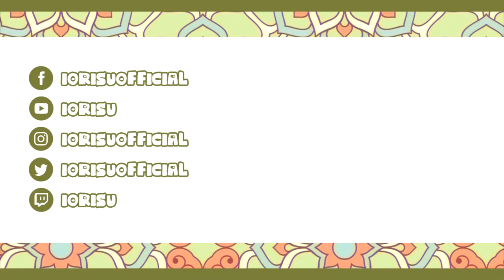【Kaeru Idol】Magical Babyrinth (Mairimashita! Iruma-kun OP)★ Polish cover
Sypnij gorsza dla Kaeru 👇
.Rozwiń mnie.
Obsada
• Tłumaczenie: iorisu, Korekta: Kari Keenyo
• Wokal: iorisu, hayami, Kisiel
• Harmonie: iorisu
• Dźwięk: Jasper Tune, iorisu
• Wideo: Kisiel
• Ilustracje: iorisu

SPRZĘT
Procesor: AMD Ryzen™ 9 5900HX 3,3 - 4,6 GHz
RAM: 32GB DDR4 3200 MHz
Karta Graficzna: nVidia® GeForce RTX3080
Klawiatura: Logitech G410
Myszka: Razer deathadder chroma
Zestaw Słuchawkowy: Razer Kraken 7.1 Chroma
Mikrofon: MXL 992

TABLET GRAFICZNY
HUION HS64